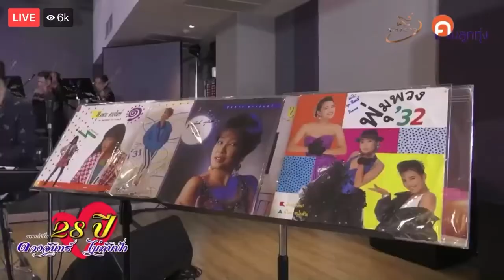ตั๊กแตนผูกโบว์ - จิ๋ว ปิยนุช @28 ปีดวงจันทร์ไม่ลับฟ้า [14.06.2020]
เพลงเร็วก็ทำได้ดีไม่แพ้เพลงช้านะเออ
เกือบไม่ทันดู นึกว่าพี่จิ๋วร้องหมดแล้ว 😂